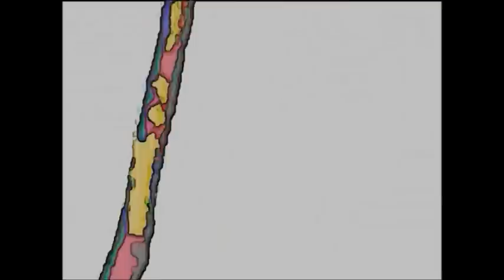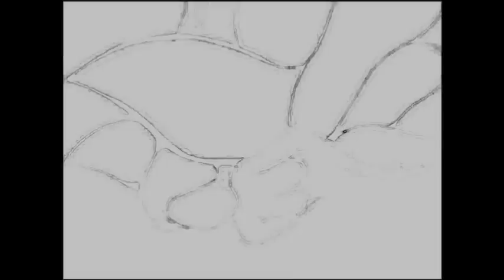U I Wound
a Film by Matt E. BAll